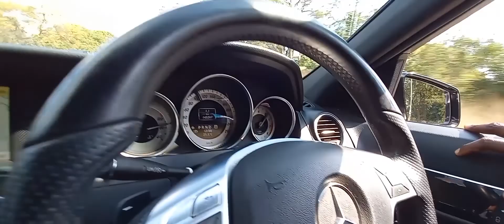The cost of a Benz C200 Minor Service #1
On this episode of drivetimezim we take the Benzc200 for minor service to change spark plugs, oil & air filter.